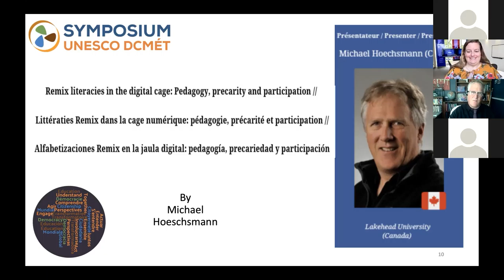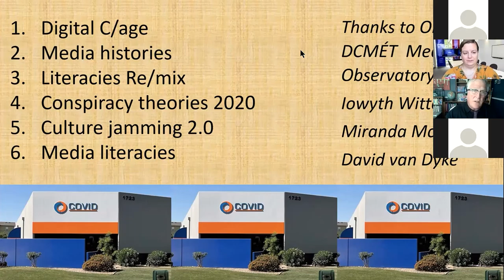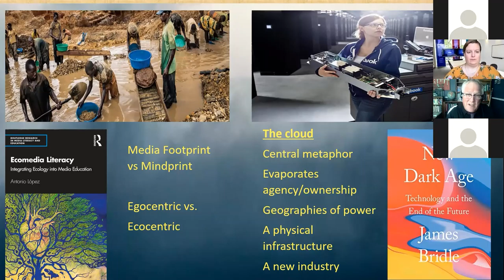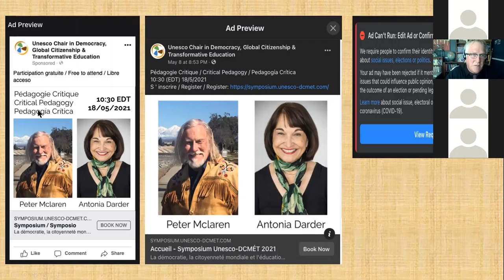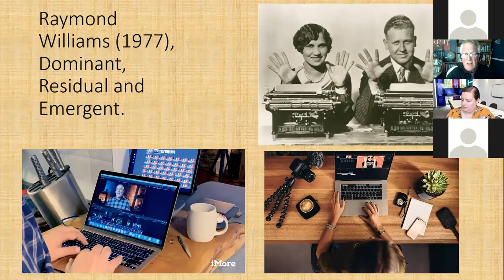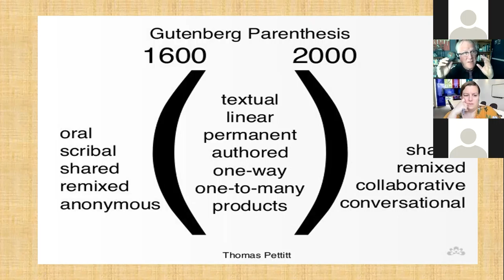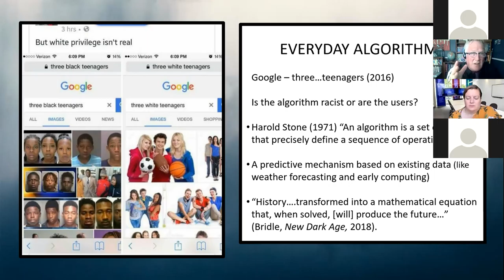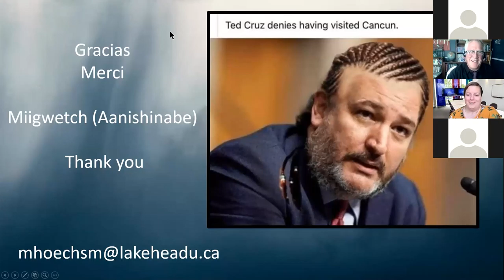2021. Plenary / Plenière / Plenaria jour 2. Français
Michael Hoechsmann:
Littératies Remix dans la cage numérique: pédagogie, précarité et participation

Dans une période de précarité économique, sociale et écologique, nous avons été volontairement attirés par une cage de données numériques induite par la dopamine qui suit nos paroles, nos mouvements et nos pensées, et contourne nos interactions dans les domaines sociaux, politiques et environnementaux. Bien que les éducateurs et les décideurs en matière d’éducation soient conscients que les façons dont nous recherchons, produisons, stockons et partageons les connaissances changent au XXIe siècle, il existe un fossé permanent entre les « alphabétisations » que l’on retrouve dans les écoles, les environnements d’apprentissage non formels et la vie quotidienne ainsi que dans la dichotomie entre les mondes en ligne et hors ligne. Les "alphabétisations remix" désignent la capacité de communiquer – en s’appuyant sur un certain nombre de modalités et de connaissances multiples – nécessaires à une large participation aux domaines civique, social, politique, écologique, culturel et professionnel. Les "alphabétisations remix" ferment l’espace entre la communauté et l’école en incluant des formes vernaculaires et apprises ; connaissances indigènes et recherche scientifique arbitrée ; et les perspectives résiduelles, dominantes et émergentes.

Présidence: Julie Bergeron
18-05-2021